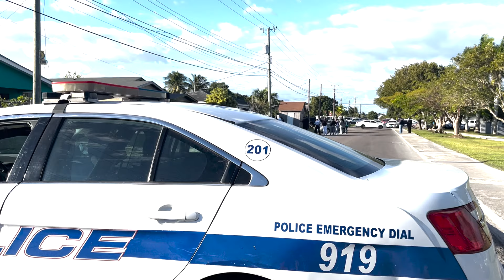JCN NEWS APR 17 SEG 1